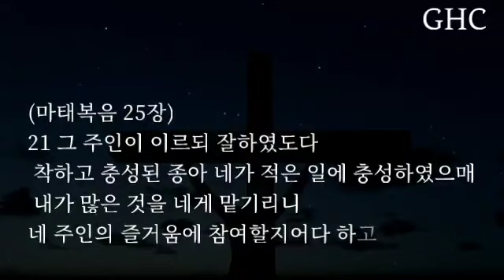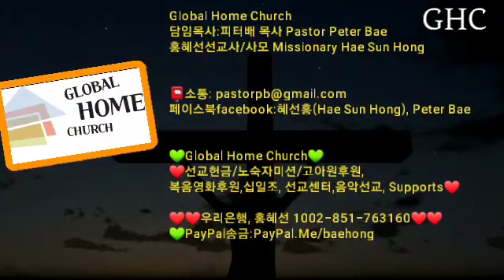[홍혜선선교사&피터배목사] 노숙자이웃사랑 미션🌼 Homeless Outreach.Global Home Church 2021.11.28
💚선교후원:우리은행, 홍혜선
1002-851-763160